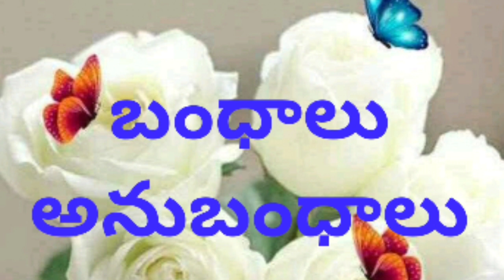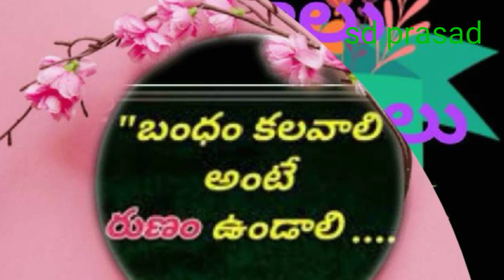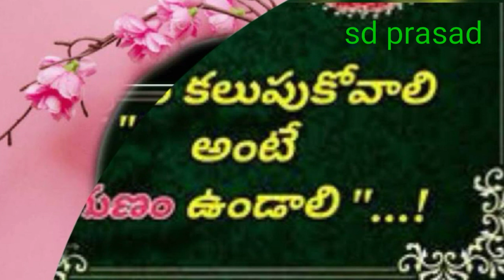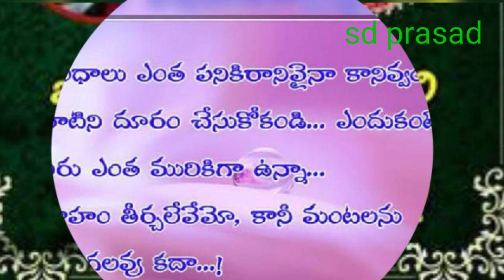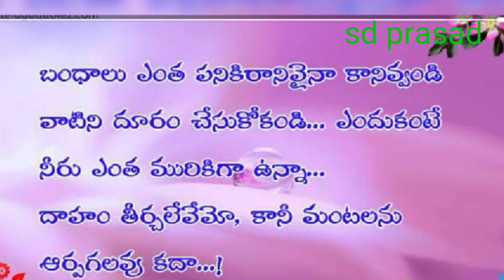Relations,BondsBetweenPeoples, బంధాలు -అనుబంధాలు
Everyone Should know these points